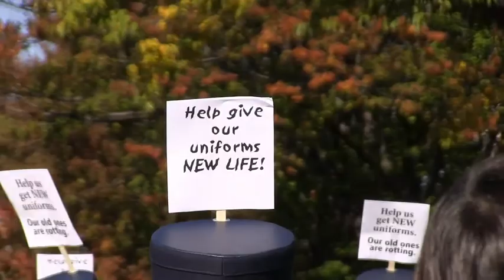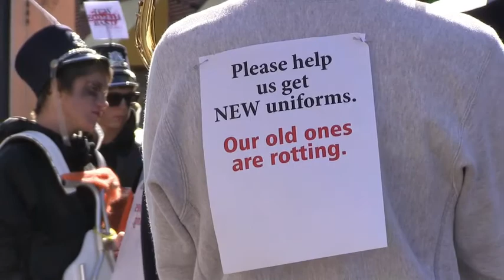TC Zombie Marching Band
The TC Marching Titans marched in the 15th Annual Del Ray Halloween Parade in the Del Ray neighborhood of Alexandria, Virginia, to raise money for new band uniforms.